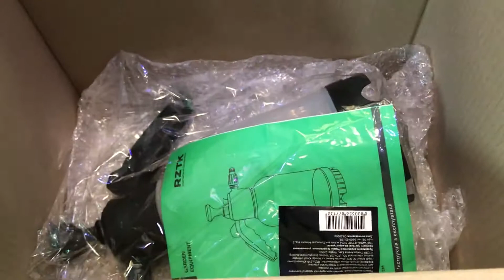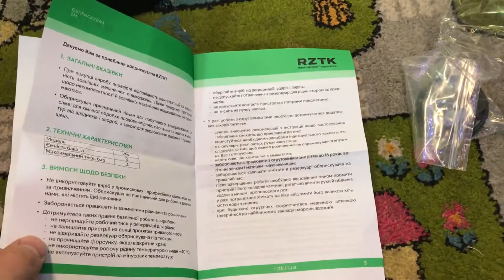Розпакування Обприскувач пневматичний RZTK 2M з ROZETKA